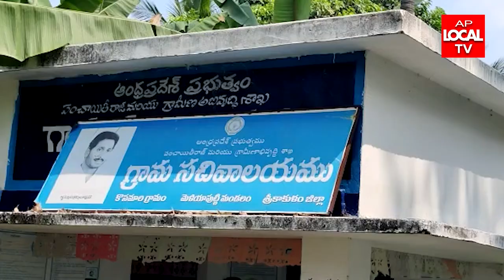మెలియాపుట్టి మండలంలో అధికారులకు వినతిపత్రం అందజేసిన జనసేన నాయకులూ